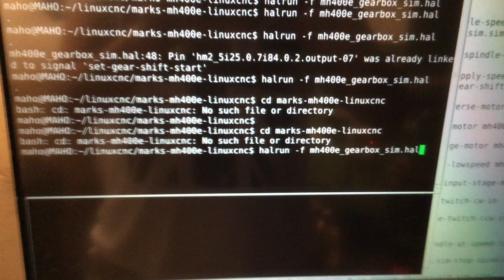MAHO MH400E - LinuxCNC conversion - Gearbox HAL component testing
This is a test of the main spindle twitching, which is necessary during the gear change to prevent gears from binding.